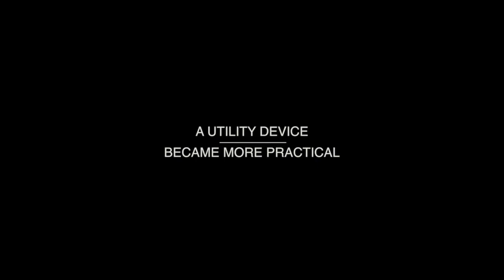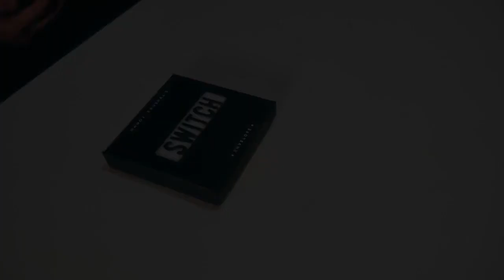SWITCH - Manoj Kaushal - lepetitmagicien.com